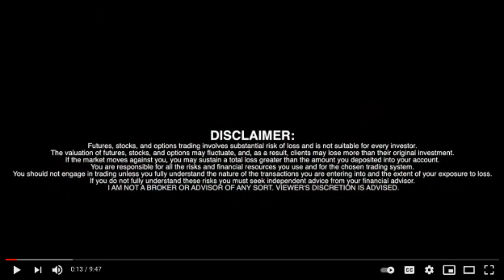Rritual Superfoods Announces May Purchase Orders | CEO David Kerbel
Rritual Superfoods Announces May Purchase Orders | CEO David Kerbel - RICH TV LIVE - June 10, 2021 -  Rritual Superfoods Inc. (" Rritual " or the  "Company" ) (CNSX:RSF.CN) (FSE:0RW) (OTC:RRSFF) is pleased to announce that the Company has received purchase orders totaling CAD $306,000 in the last week of May, with goods now shipping to customers.

"We are extremely excited to have had such a strong launch in our first month of full-scale commercial operations," said Rritual CEO, Mr. David Kerbel . "We fully expect that these initial orders from our cornerstone retailers will establish Rritual products on shelf with regular re-orders to follow. As we establish our distribution foot-print we will continue to execute our marketing strategies to support our retail partners."

Rritual has scaled its production to meet growing demand, with a sales and a marketing strategy targeting major retailers in Mass, Food & Drug, and Grocery across the USA in 2021. The Rritual Sales Team is in active discussion with a number of target retailers and will provide updates as new retail accounts are onboarded. Based on our projected distribution guidance of 6,000 stores and 20,000 points of distribution by the end of 2021 we expect to achieve a monthly run rate in the United States of CAD $1,300,000 achieving approximately 31-42% blended margins.

Rritual product offerings are all USDA-certified organic and are a caffeine-free option that can be mixed with other beverages or enjoyed by itself. Rritual's proprietary Immune-Synergy Six Mushroom Blend is the only functional health product on the market that contains a daily prebiotic blend which nourishes a healthy gut microbiome and facilitates balanced digestive function.

About Rritual

Rritual is a functional superfood company that creates plant-based elixirs, which support immunity, focus and relaxation. The company is poised to dominate a segment where demand and sales are growing exponentially. Under the executive leadership with over 100 years of CPG pedigree, Rritual is launching in North America in Q2 2021 as the company positions itself as a leader in the functional health and wellness industry.